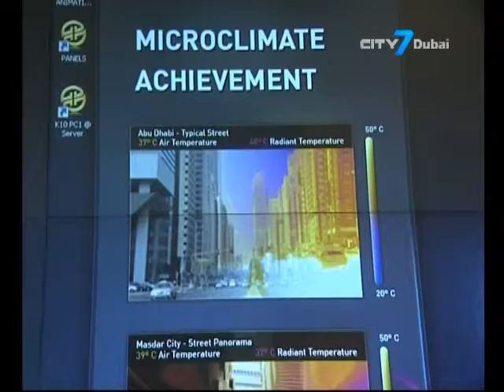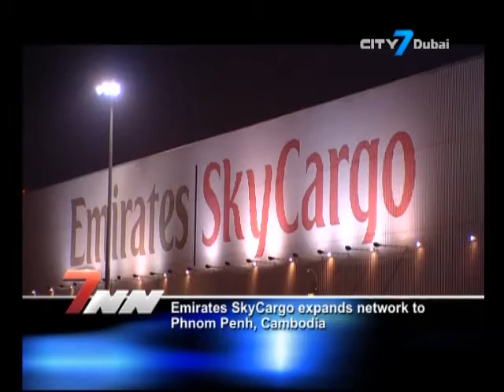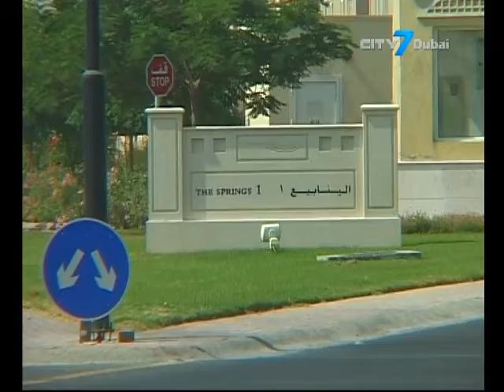City7 TV - 7 National News - 07 April 2016 - UAE Business News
7 National News is an English newscast giving indispensable information to its viewers.
Masdar City to promote sustainable urban development through third party projects.
MENA region remains committed towards investing in green energy according to Masdar.
Retail sales in Dubai reached $35.4 billion in 2015 and are set to see a 7.7% growth this year.
Dubai retail market to pass $52B in sales by 2020 with average annual growth of over 8%.
Emirates SkyCargo expands network to Phnom Penh, Cambodia.
Dubai remains most popular destination for high net worth GCC investors.